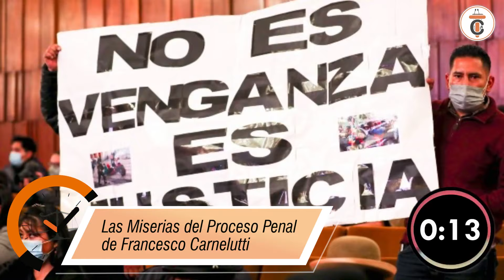Las Miserias del Proceso Penal de Francesco Carnelutti - DE1M # 206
Las Miserias del Proceso Penal de Francesco es la representación de lo que hoy conocemos como "Populismo Punitivo" y que el jurista udinés denominó "incivilidad". Resumimos su notable contenido en sesenta segundos.

🔴𝐏𝐀𝐑𝐀 𝐂𝐎𝐍𝐒𝐔𝐋𝐓𝐀𝐒
📌⚖𝐂𝐮𝐫𝐬𝐨𝐬 𝐄𝐬𝐩𝐞𝐜𝐢𝐚𝐥𝐢𝐳𝐚𝐝𝐨𝐬 𝐲 𝐚𝐬𝐞𝐬𝐨𝐫í𝐚𝐬 𝐚𝐜𝐚𝐝é𝐦𝐢𝐜𝐚𝐬